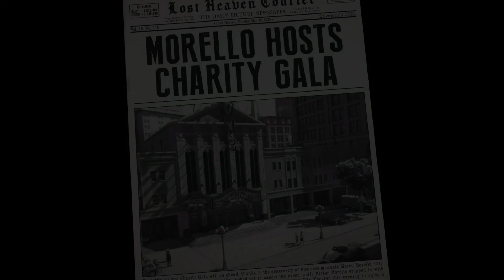Mafia #18 / Creme de la Creme